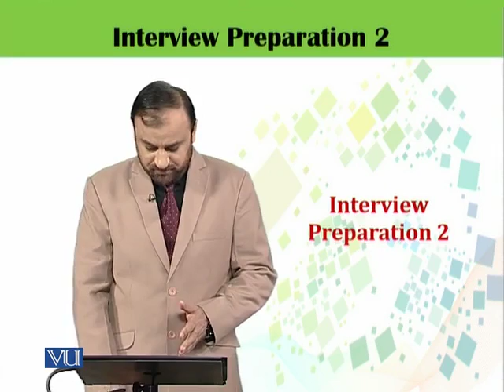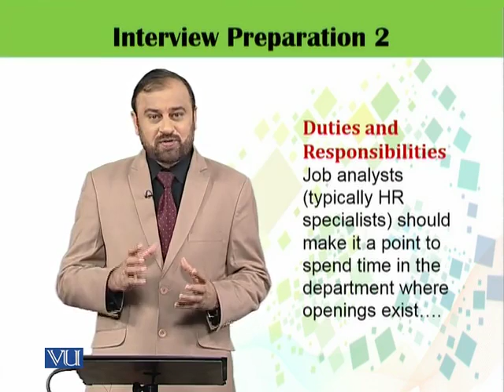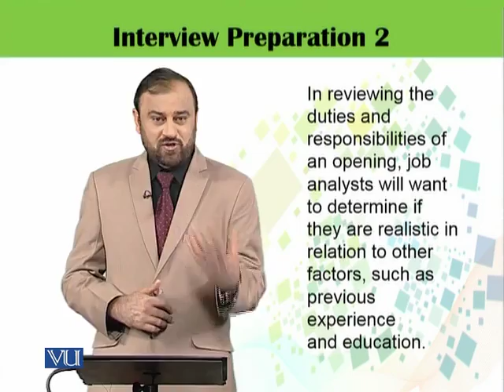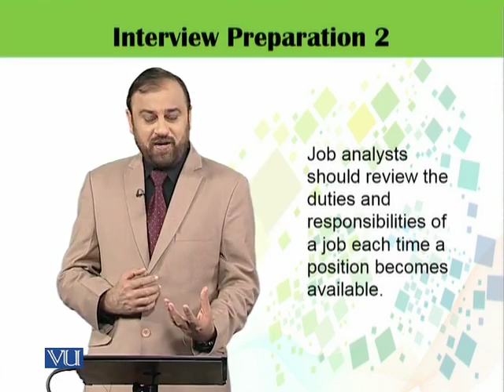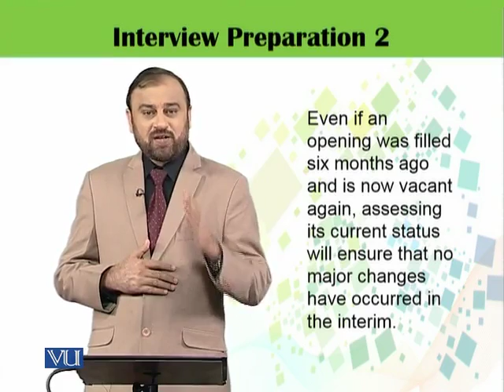HRM626_Topic146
HRM626 – Recruitment and Selection
Topic: 146